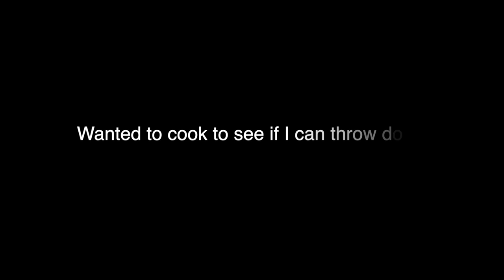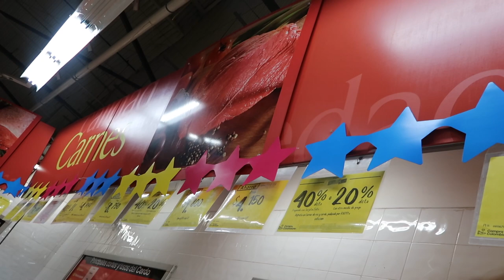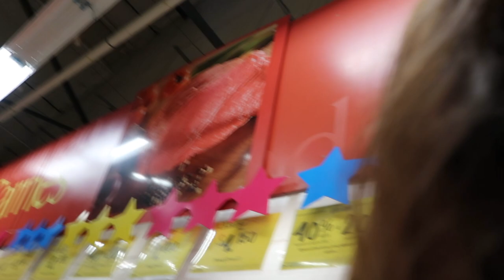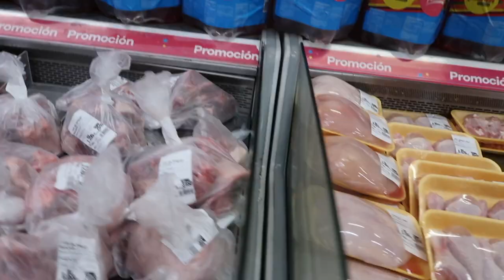MY FIRST TIME EATING FRISBY IN COLUMBIA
HEY NENE GANG ! THIS VIDEO IS WHEN I WENT TO COLUMBIA BACK A COUPLE MONTHS AGO.

To purchase product go to Neonijackson.com

🔔 HIT That LIL BELL To Get NOTIFICATIONS When I UPLOAD!

SOCIAL MEDIA Camera: Canon POWER SHOT SX720 HS
CANON POWER SHOT G7 MARK II

Editing Software: Final Cut Pro & Photoshop